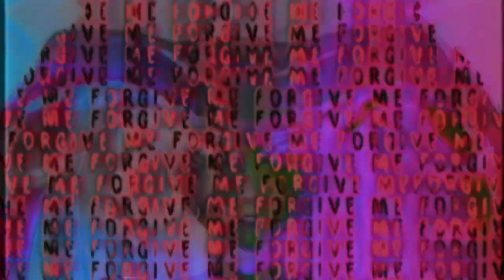rainbow - iLyes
awesome glitch edit by ilyes